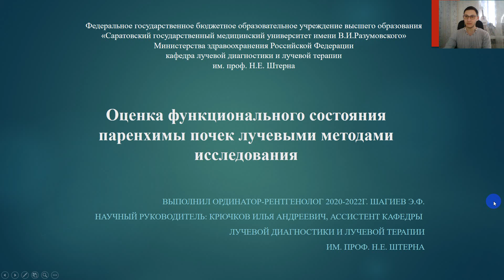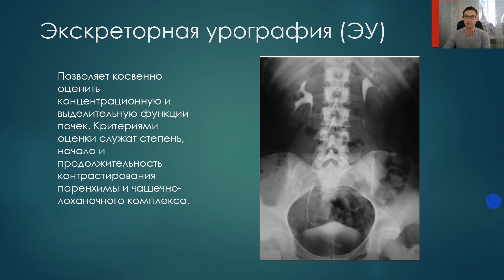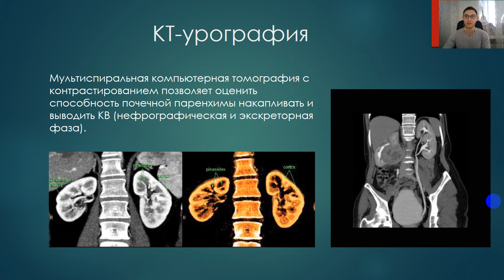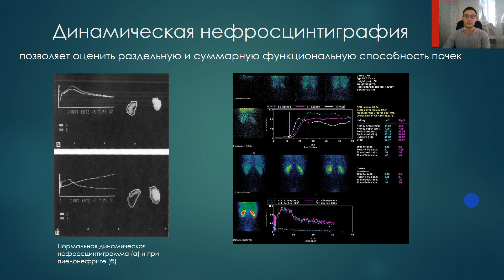ОЦЕНКА ФУНКЦИОНАЛЬНОГО СОСТОЯНИЯ ПАРЕНХИМЫ ПОЧЕК ЛУЧЕВЫМИ МЕТОДАМИ ИССЛЕДОВАНИЯ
Шагиев Эмиль Фаридович – ординатор 1 года кафедры лучевой диагностики и лучевой терапии им. профессора Н.Е. Штерна СГМУ им. В.И. Разумовского.
Научный руководитель: Крючков Илья Андреевич, ассистент кафедры лучевой диагностики и лучевой терапии им. профессора Н.Е. Штерна СГМУ им. В.И. Разумовского.